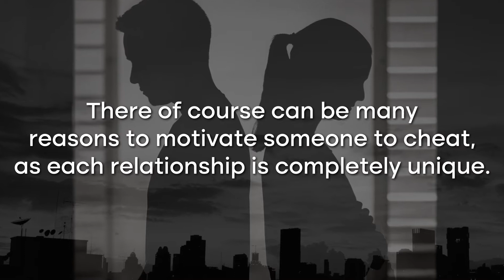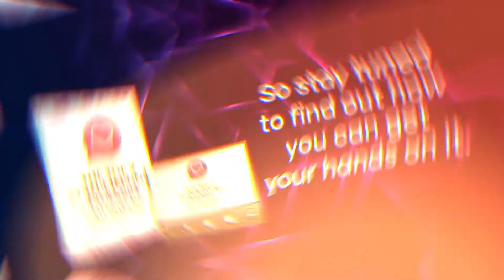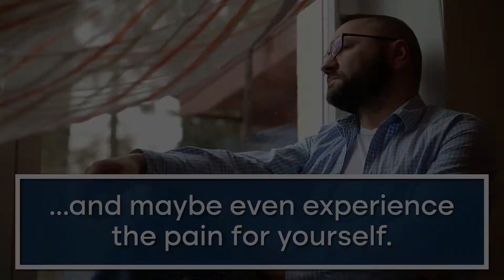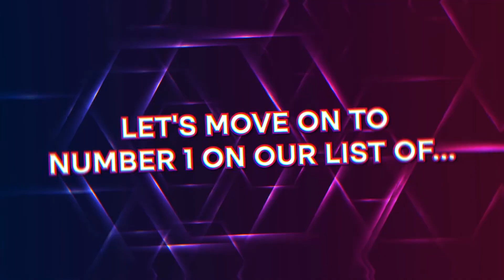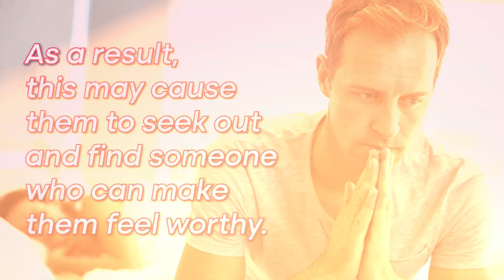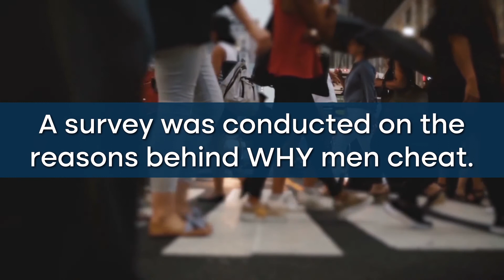Top 3 Reasons Why Men Cheat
What leads someone to want to stray from the relationship?
▶️ More Videos You Might Like:
🔎 Today, we’ll be revealing to you the Top 3 Reasons Why Men Cheat and the possible underlying reasons that cause them to make the choice to cheat on their other half.
3️⃣ There’s An Imbalance Of Distance And Closeness
If you do not respect each other's space, it can cause people to feel the need to almost “escape” from their relationship, as they are not gaining what they want or feeling like their needs are being met.

⚠️ The person having the affair lacks enough maturity to be able to speak up and discuss this issue with their partner, causing them to make the poor decision to stray from the relationship.

2️⃣ Anger Or Revenge
It’s quite possible that cheating can occur when someone is seeking revenge on their partner, or due to anger and resentment that they have not been able to let go.

⚠️ No matter what they are thinking, turning to someone else when they are hurt by something you’ve done isn’t a healthy way to deal with relationship struggles.

1️⃣ He Is Seeking A Connection
If someone feels like they are not valued or accepted, this may make them feel neglected and unimportant. And as a result, this may cause them to seek out and find someone who can make them feel worthy.

⚠️ An affair can take place as they have the desire to connect with another on an emotional level, more than a physical level.
⏰ Timestamps
01:41 ► There’s An Imbalance Of Distance And Closeness
03:21 ► Anger Or Revenge
05:25 ► He Is Seeking A Connection